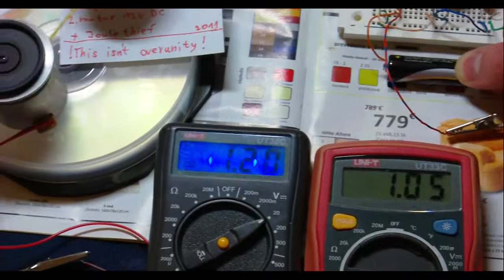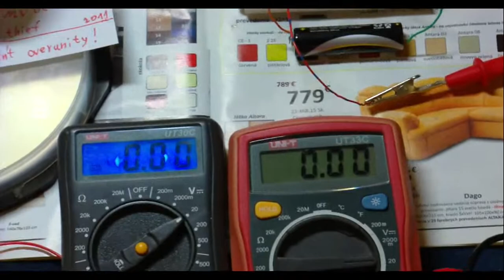this is not overunity !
! this is not overunity ! Because we want to compare input : output Wattage.
The Power(W) = U(V) * I(A), where: W-watts, V-volts, A-ampers

Voltage input is less than output. Tests continues...